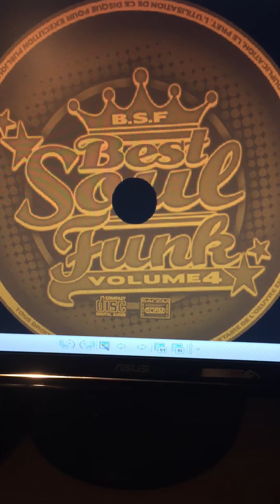Barbara lynn-disco music